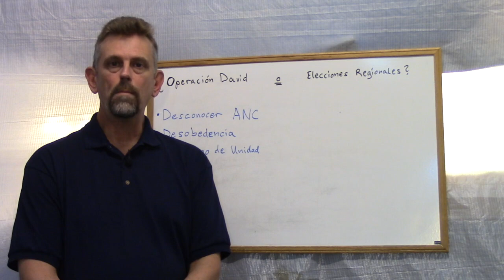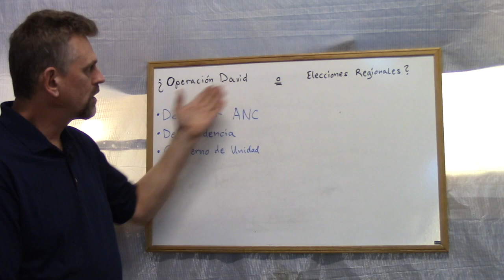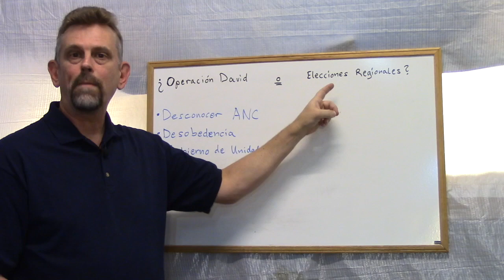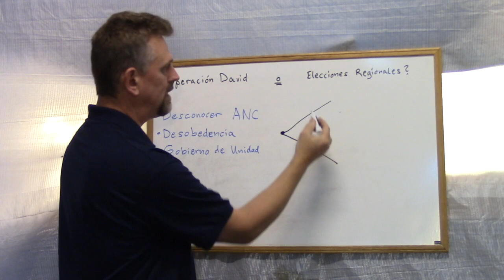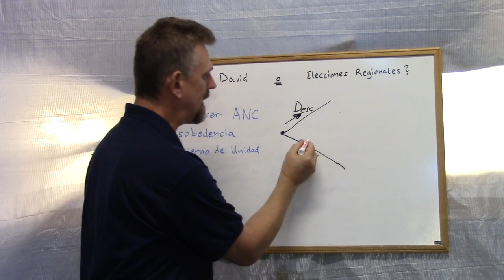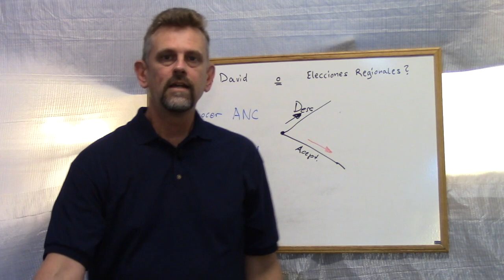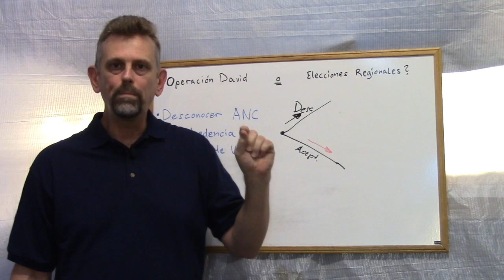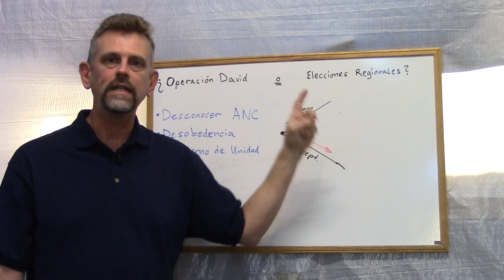¿Operación David o elecciones regionales?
Análisis del dilema que enfrentan los venezolanos hoy.